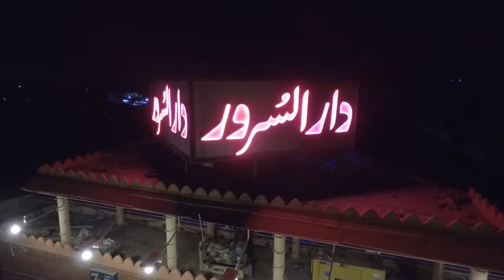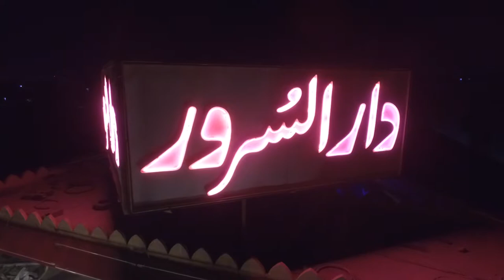dar-ul saror banquete setup shoot outdoor name enhancement helicam